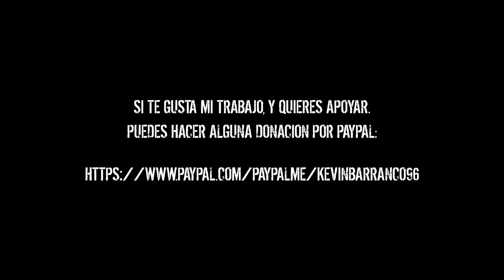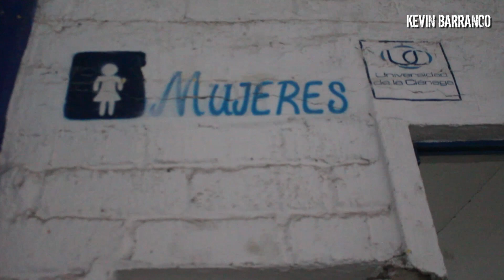Escuela ABANDONADA y EMBRUJADA, ocurrió algo ATERRADOR para que se fueran?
Escuela ABANDONADA y EMBRUJADA, ocurrió algo PELIGROSO para que se fueran?